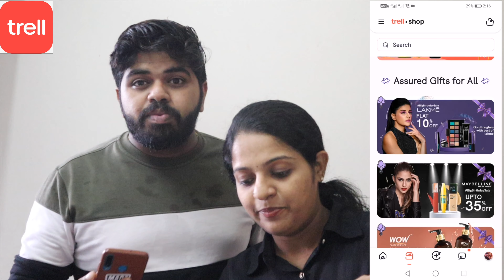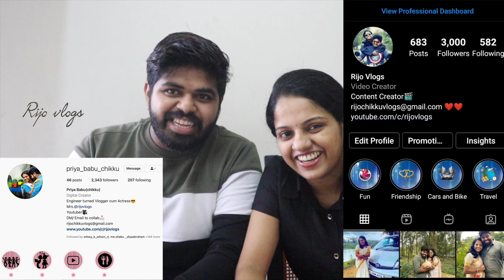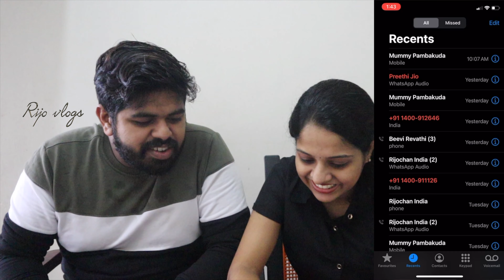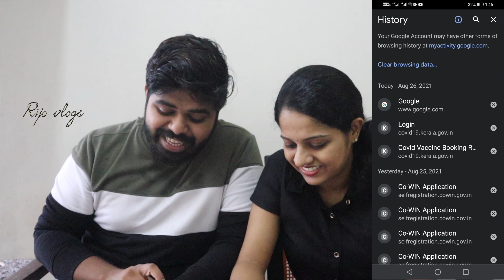Chikku te കള്ളത്തരങ്ങൾ പിടിച്ചു| Rijo Vlogs #207 | 4K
WOW Skin Science Ubtan Foaming Face Wash with Built-In Face Brush, 150ml

ട്രെൽ ഒരു ലൈഫ്സ്റ്റൈൽ വീഡിയോയും ഷോപ്പിംഗ് ആപ്പും ആണ്. 600-ലധികം ബ്രാൻഡുകളിൽ നിന്ന് നേരിട്ട് ലഭിക്കുന്ന യഥാർത്ഥ, ബ്രാൻഡഡ് ഉൽപ്പന്നങ്ങൾക്ക് മികച്ച ഡീലുകളും അതിശയകരമായ ഓഫറുകളും നേടുക! മുകളിൽ കാണുന്ന ലിങ്കിൽ ക്ലിക്ക് ചെയ്ത് ആവശ്യമുള്ള വസ്തുക്കൾ കാർട്ടിലിടു . ഒന്നും മിസ് ചെയ്യരുതേ.

Address
Rijo Johnson
Parayamkudiyil house
pampakuda po
Ernakulam dist
Kerala  Pin 686667